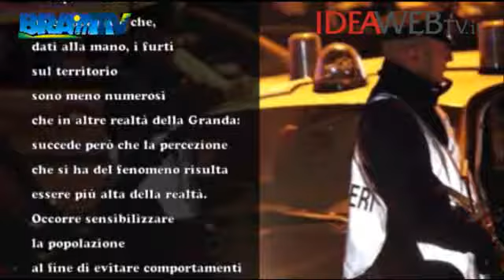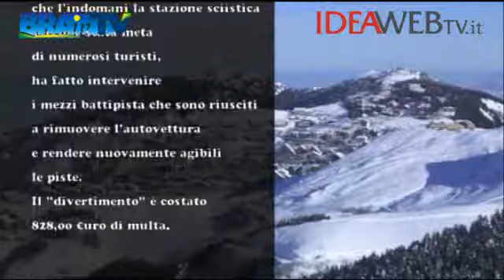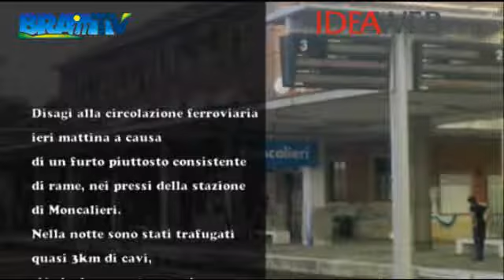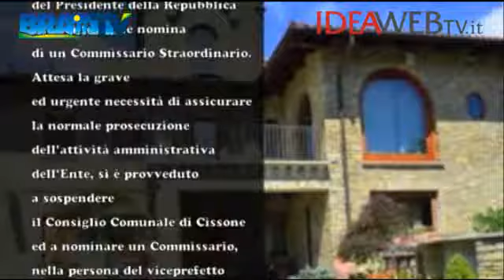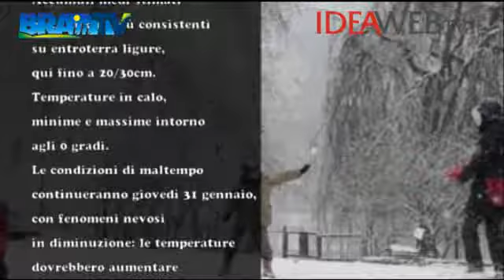29 01 2014 WEB